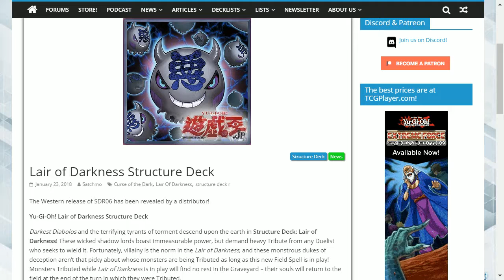LAIR OF DARKNESS PROMOTIONAL INFO